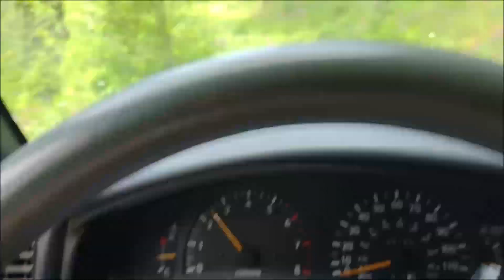Go Back Home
Video of the Tillamook Forest with the Song Go Back Home by Stephen Stills